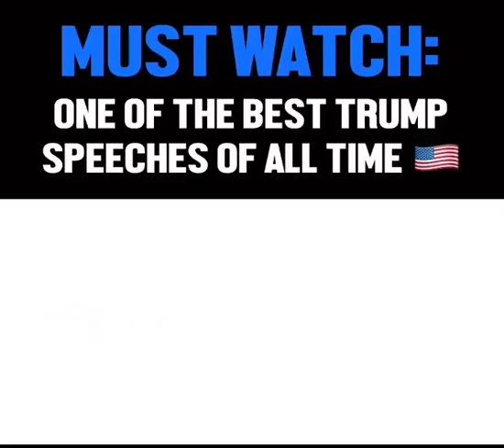Donald Trump One Of The Best Speeches Of All Time 🇺🇲 | Must Watch